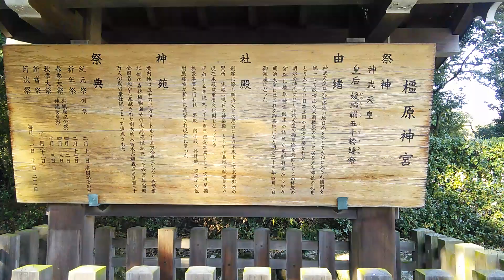奈良県 橿原神社